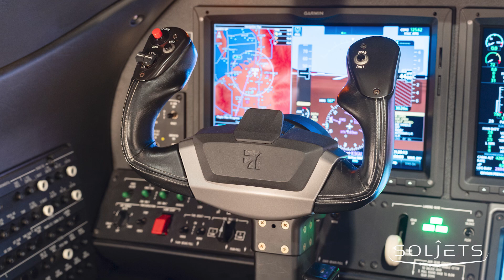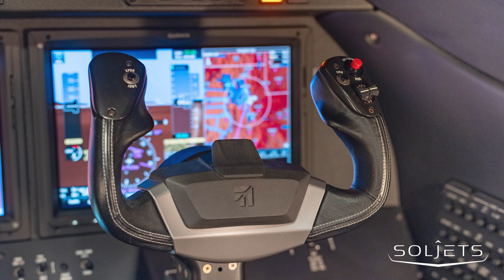Citation MS for sale by SOLJETS - Citation Aircraft for sale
2016 Citation M2
Permagard Paint Protection
Engines on TAP Blue and ProParts